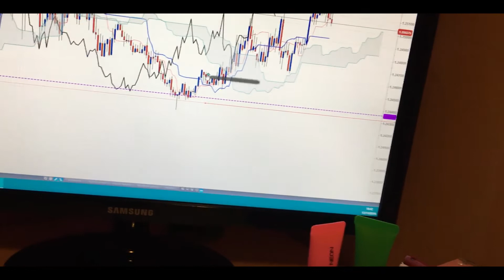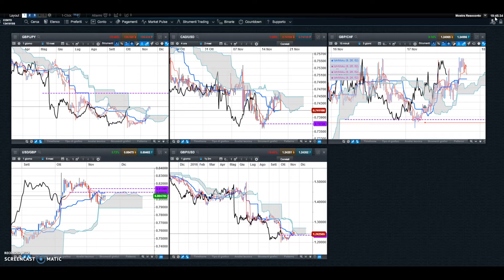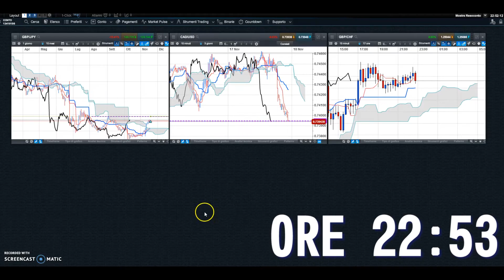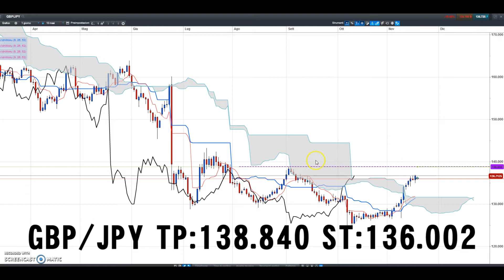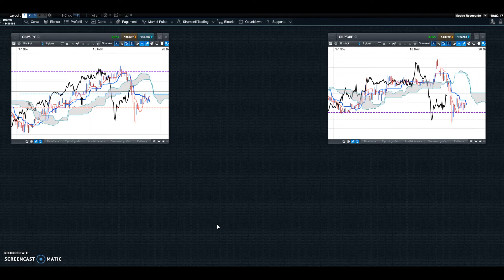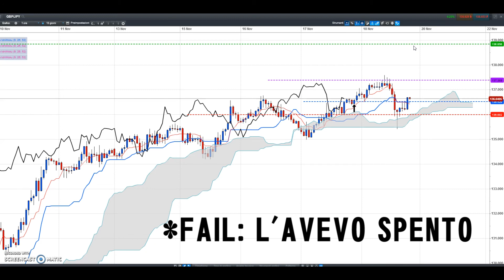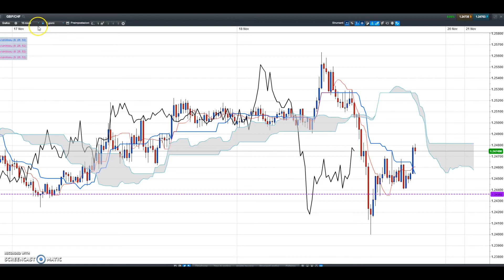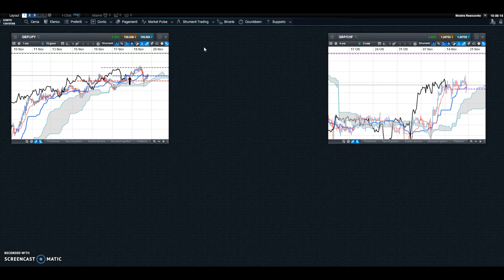+332 PIPS • VLOG 1